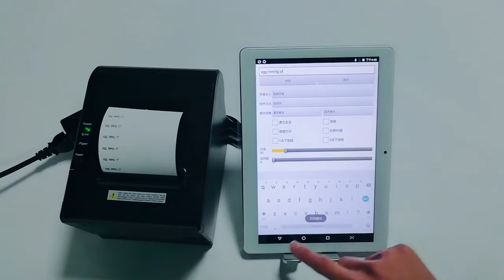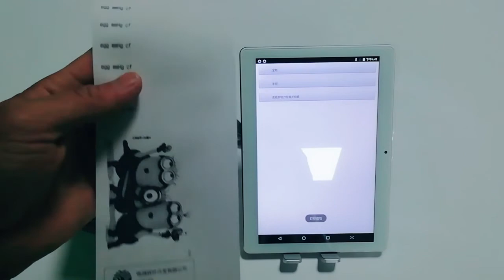How to setup a Bluetooth thermal printer?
we offer the test tools, support android, windows, Linux,  IOS.